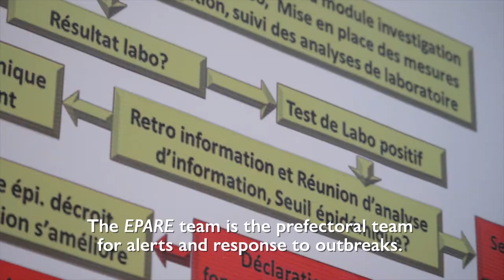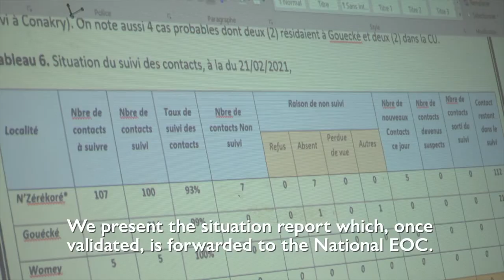From Alert to Response: the life of a Public Health Emergency Operations Centers in Guinea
During the 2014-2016 Ebola virus disease outbreak in West Africa, the importance of early warning and thorough disease surveillance became evident. In Guinea, IOM has supported the establishment of the national and prefectural Public Health Emergency Operations Centers to facilitate the coordination of outbreak response at all levels.